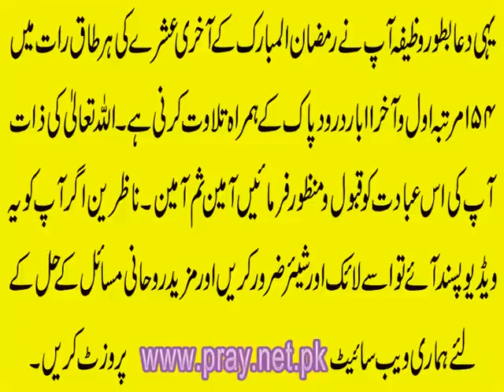Shab e Qadar Har Taaq Raat Ka Wazifa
Aaj ki video Shab e Qadar Har Taaq Raat Ka Wazifa mein ham shabeqadr k hawalay say ap k sath wazifa share karen gay jo Rasool Allah S.A.W. nay Bibi Ayesha R.A. ko ata kiya. Jab unhon nay sawal kia tha k Allah k Rasool S.A.W. mein laylatulqadr mein kiya dua parhon? Us waqt Rasool Allah S.A.W. nay unhen duashabeqadr batai thi jo is video mein ham ap say share kar rahe hain. Mah e Ramzan k akhriashray ki hartaaqraat mein ap yehi dua parhen aur khas taur par 27ramzankiraat ko to Insha Allah apki har mushkil bhi asan hogi aur ajar e azeem bhi ata hoga. Lailatul Qadr k wazifa ki details k liye ye video end tak dekhen aur pasand aye to isay like aur share zaroor karen.

Apna Ism e Azam Maloom Karain